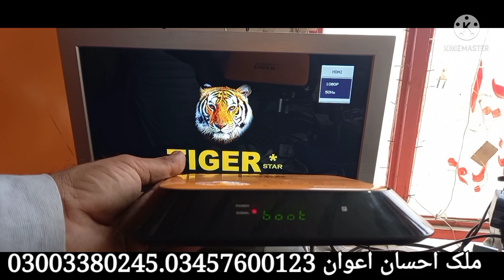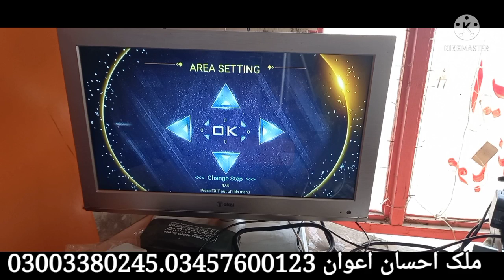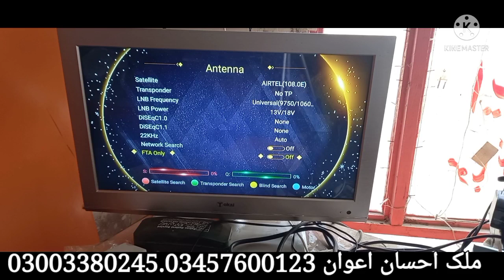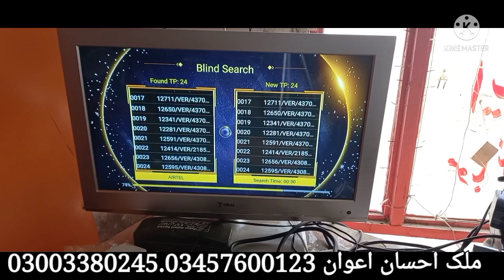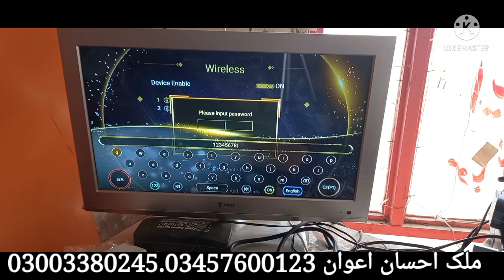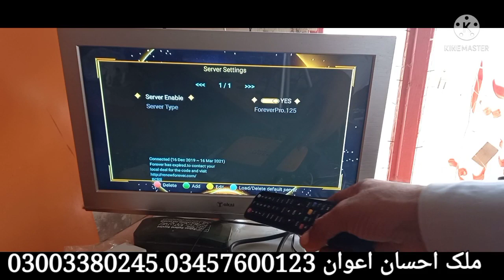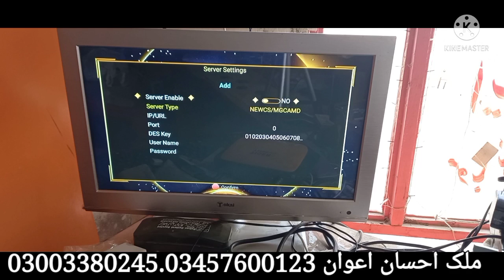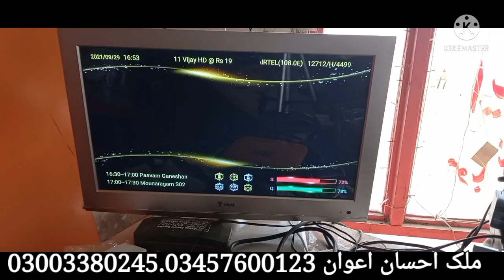Tiger 🐅T3000 Mega Check Line And Unboxing